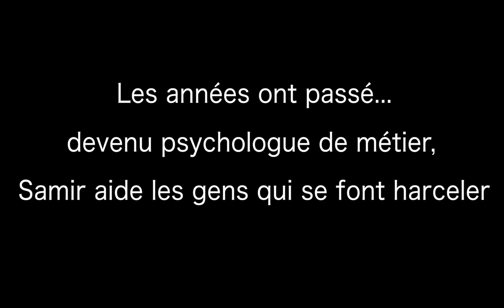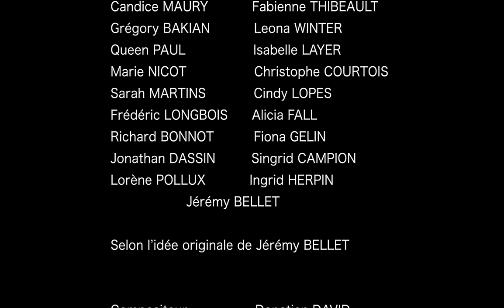Stop au harcèlement - le single (clip officiel 2022)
"Stop au harcèlement", un hymne contre la haine et l'intolérance. Un projet créé par Jérémy Bellet.

Compositeur : Donatien David.
Auteur : Jérémy Bellet.
Images : Laurent Viteur, Bernard Ménigault, Jacques Hermitte, Éric Lemée.
Stylisme : Jean-Claude Jitrois, Adamona Paris
Maquillage : le Campus des maquilleurs.
Bénévoles engagés : merci aux figurants du Centre-Val de Loire, des Deux-Sèvres et du Val-d'Oise.

Soyons unis...